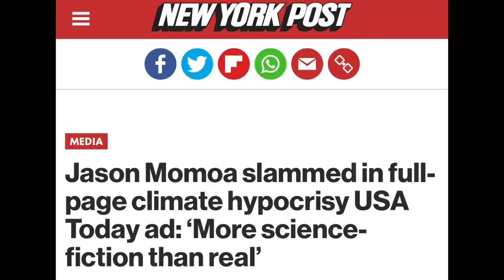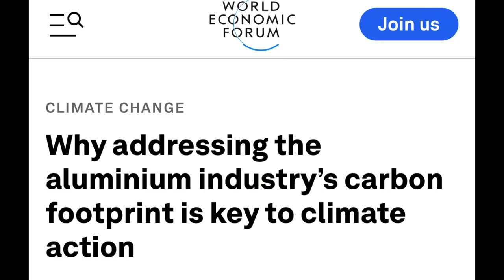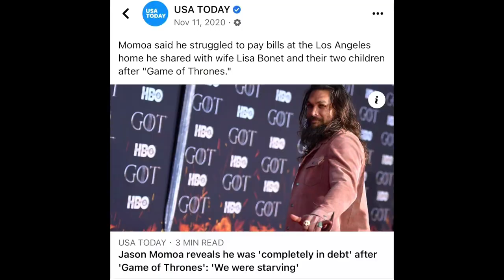Is Jason Momoa Doing it Wrong? Oops GOT CAUGHT! - Prepper News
Is Jason Momoa Doing it Wrong? Oops GOT CAUGHT!
I guess not the whole world will buy into it.

Have you seen the new news with Jason Momoa doing it wrong oops he got caught doing the whole green energy and carbon footprint thing wrong. This is proper news, I guess not the whole world is buying into it and are walking around blind in times of inflation, and food, shortages and empty shelves, while people are watching Riverside homestead life and other prepping channels like Canadian prepper, pinball preparedness prepper nurse, one Alaska prepper they are getting informed about crazy things and part of that is getting fooled by the system and in this case, Jason Momoa has made a water company using aluminum cans whereas the aluminum cans have a pretty effective carbon footprint, not going along with the green deal, and all the initiatives that have been pushed recently causing major backlash has Jason Momoa gets slammed by media, so in this video, this is what’s going on with Jason Momoa, news, prep or news for the preppers that are prepping for SHTF the new news maybe you’ve seen it on Fox News or tucker, tucker Carlson and Canadian prepper and tucker tonight. This is SHTF 2022 news for SHTF prepping and preparedness maybe watch some funny stuff on JP seers awaken with JP. This is also kind of write up those lines of hypocrisy, so be sure to check out this new news regarding Jason Momoa, and his aluminum cans and Jason Momoa’s new water, and be better prepared for the wall to be pulled over your eyes with inflation, food shortages Hyperinflation, empty shelves, because SHTF is here.

VIDEOS
CANNING CHICKEN
FREEZE DRY VIDEO. FREEZE DRYING CROCKPOT CHICKEN